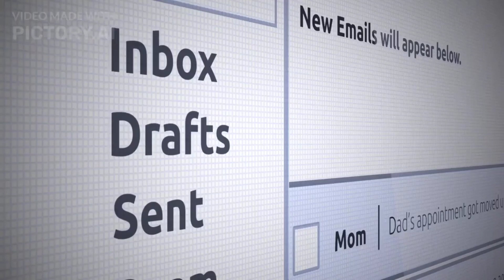unknown Alert message from bharath government || india || bharath telecommunication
If you know someone who needs to see it, opshare it.